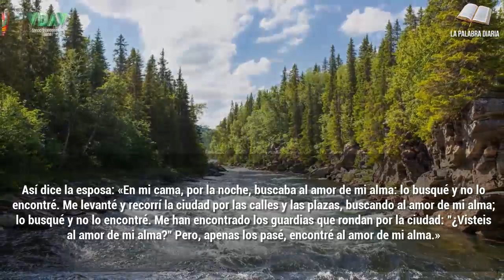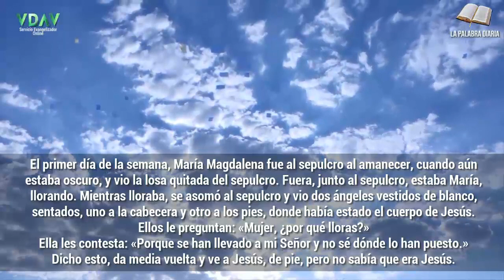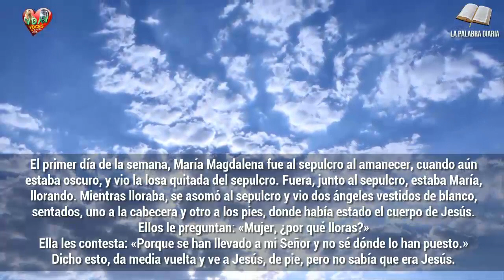Evangelio Lecturas y Comentario Jueves 22 de julio de 2021 Jesús está vivo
«He visto al Señor y ha dicho esto.»